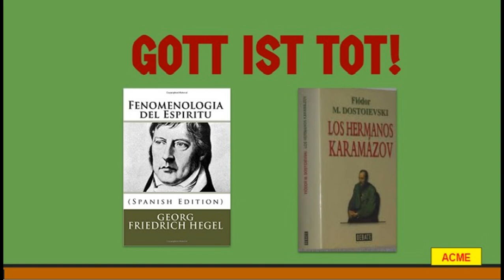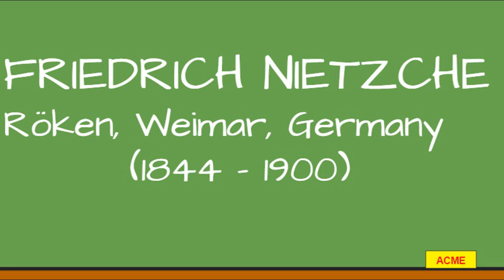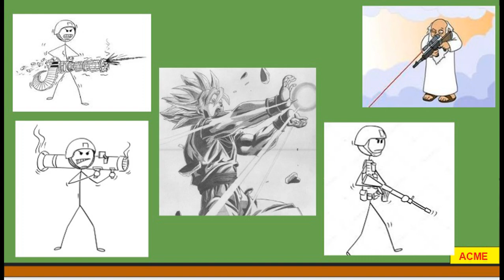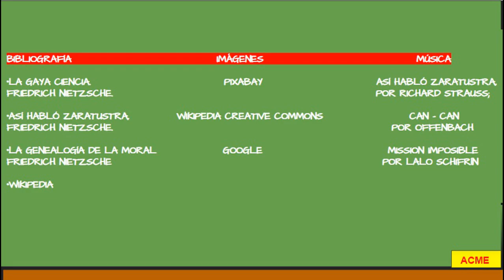DESCIFRANDO A NIETZSCHE EN MENOS DE 8 MINUTOS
UN ACERCAMIENTO CONTEXTUAL AL SIGLO XIX, COSTUMBRES, TRADICIONES, HISTORIA, ECONOMÍA, FILOSOFÍA Y AVANCES TECNOLÓGICOS PARA ABORDAR LA OBRA HERMENEÚTICA DE NIETZSCHE Y COMPRENDER LOS AFORISMOS Y METÁFORAS UTILIZADAS EN SU OBRA, CON PARTICULAR ENFOQUE EN LA "GAYA CIENCIA" Y "ASÍ HABLÓ ZARATUSTRA" PARA COMPRENDER EL SIGNIFICADO DEL AFORISMO "DIOS HA MUERTO" ASÍ COMO SU TEORÍA DE LAS TRANSFORMACIONES DEL HOMBRE Y UNA AMPLÍA DISCUSIÓN SOBRE LA NOCIÓN DEL ÜBERMENSCH